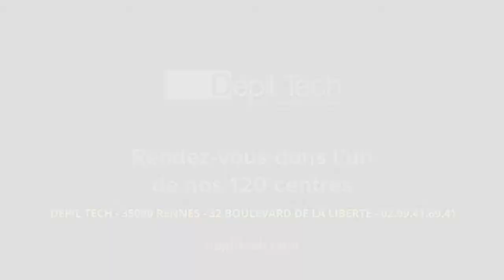19/20 - FFB - SNOOKER - TN 1 - RONCHIN